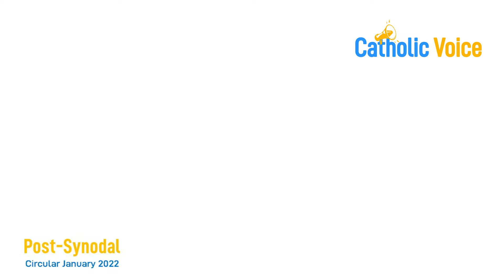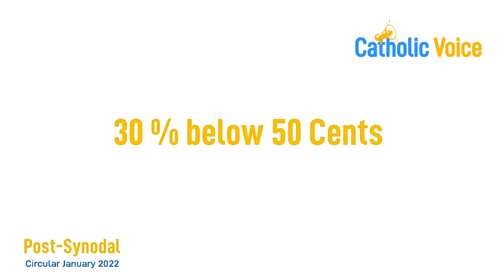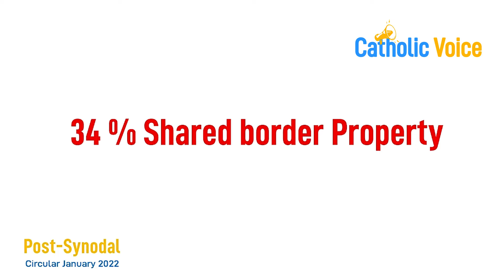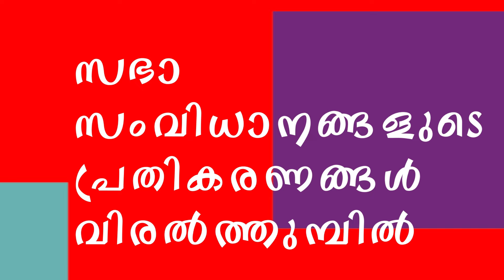POST-SYNODAL CIRCULAR- JANUARY 2022 GEORGE CARDINAL ALENCHERRY, MAJOR ARCHBISHOP SYRO-MALABAR CHURCH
POST-SYNODAL  CIRCULAR- JANUARY 2022, GEORGE CARDINAL ALENCHERRY,  THE MAJOR ARCHBISHOP OF THE SYRO-MALABAR CHURCH TO THE ARCHBISHOPS, BISHOPS, PRIESTS, CONSECRATED MEN AND WOMEN AND LAY FAITHFUL OF THE SYRO-MALABAR CHURCH.
MAY THE GRACE OF THE LORD BE WITH YOU ALL!!!

സീറോ മലബാർ സഭ സിനഡാനന്തര സർക്കുലർ വായിച്ചിരിക്കുന്ന യൂട്യൂബ് വീഡിയോയുടെ ഇംഗ്ലീഷ് മലയാളം ലിങ്കുകളാണ് ഉള്ളത്.. കേരളത്തിന് വെളിയിലുള്ള രൂപതകളിലെ വിശ്വാസികൾക്ക് ഇംഗ്ലീഷ് കൂടുതൽ ഉപകാരപ്പെടും... കോവിഡ് മൂലം ദേവാലയങ്ങൾ അടച്ചിട്ടിരിക്കുന്ന സാഹചര്യത്തിൽ സോഷ്യൽ മീഡിയയിലൂടെ വിശുദ്ധകുർബാന വിശ്വാസികൾക്ക് അനുഭവവേദ്യമാവുന്ന സാഹചര്യത്തിൽ - സിനഡാനന്തര സർക്കുലർ ഇന്ന് വായിക്കണമെന്ന സഭാ പിതാവിന്റെ ആഹ്വാനമനുസരിച്ച് വിശ്വാസികൾക്ക് ലഭ്യമാവാൻ എളുപ്പമാണ് യൂട്യൂബ് വീഡിയോ. നമ്മുടെ എല്ലാ ഭവനങ്ങളിലേക്ക് ഇത് ഷെയർ ചെയ്യുമല്ലോ. സഭയുടെ പരിശുദ്ധ സൂനഹദോസിന്റെ തീരുമാനങ്ങൾ എല്ലാവർക്കും ലഭ്യമാകുന്ന തരത്തിൽ കാത്തൊലിക് ഫോറം - കാത്തലിക് വോയിസ് യൂട്യൂബ് ചാനലിലൂടെ ക്രമീകരിച്ചിരിക്കുന്ന ഈ സംവിധാനം ഈ മേഖലയിലെ ആദ്യ പരീക്ഷണമാണ്.. കുറവുകളോടെ എല്ലാവർക്കുമായി സമർപ്പിക്കുന്നു..

ടീം കാത്തലിക് ഫോറത്തിന് വേണ്ടി.
കാത്തലിക് വോയിസ്   ഡയറക്ടർ...

 ജോൺ പടിക്കംവയൽ.